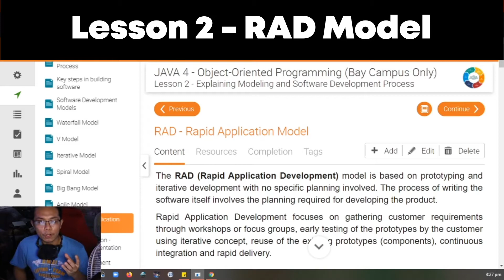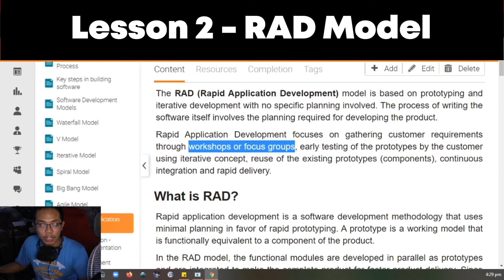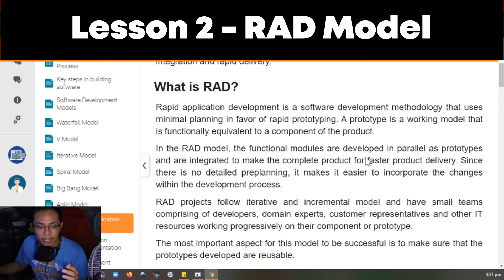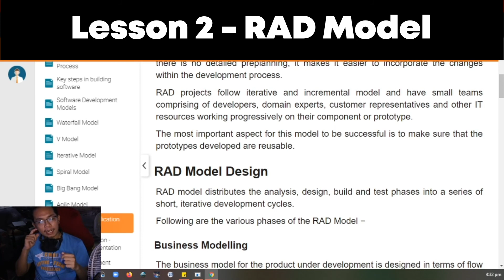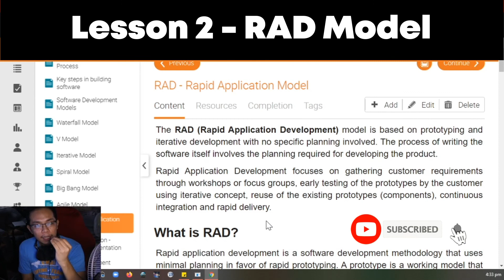Lesson 2 Software Development Life Cycle (SDLC) RAD Model || CodeLikeLD Tagalog Discussion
Hello Guys LDRaidmax here,

Watch my video about SDLC RAD Model Lecture and discussion. This is a great reference for SHS and College students studying ICT major in programming.